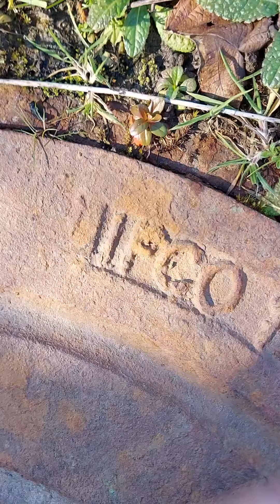man hole 4